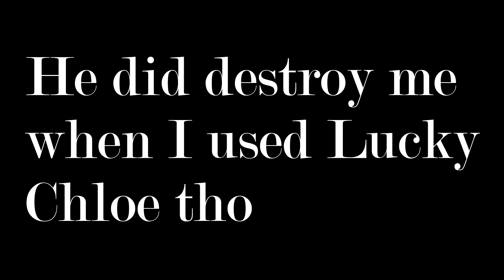Spawn v Lazy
This man challenged me to Tekken and I had to clap them cheeks and broadcast the rapage. Not really tho. Mostly just us having fun and being retarded. Was too lazy to post the msgs in the vid lol